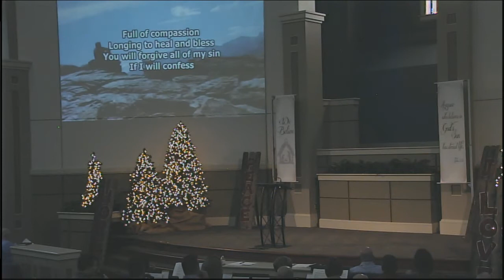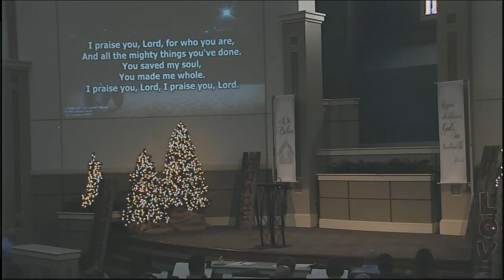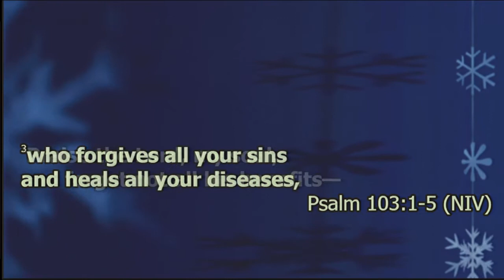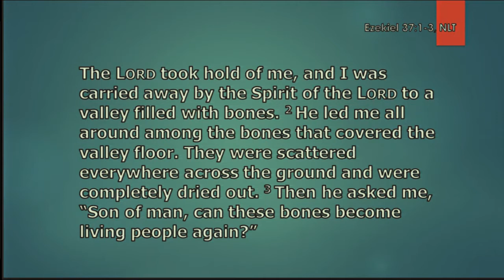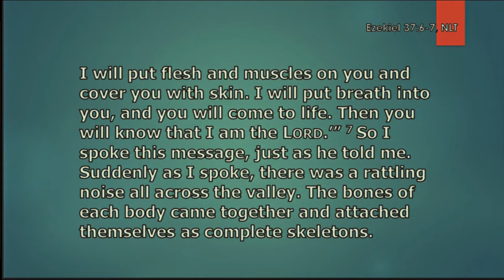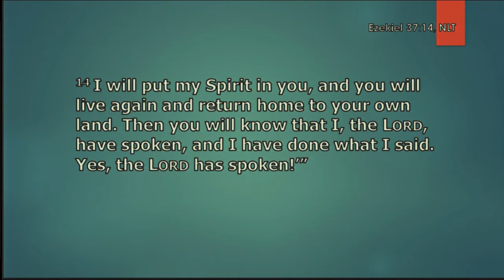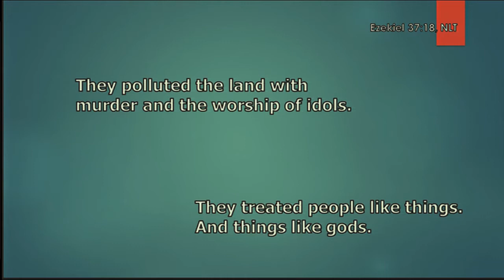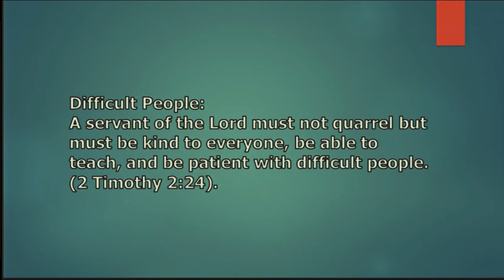Can These Bones Live? Jody Vickery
Sermon: Can These Bones Live?
Series:
Speaker: Jody Vickery